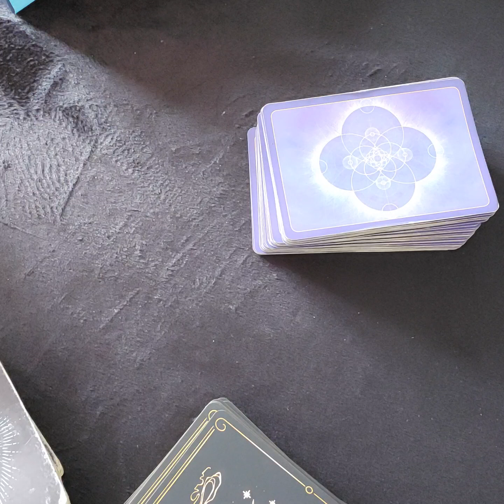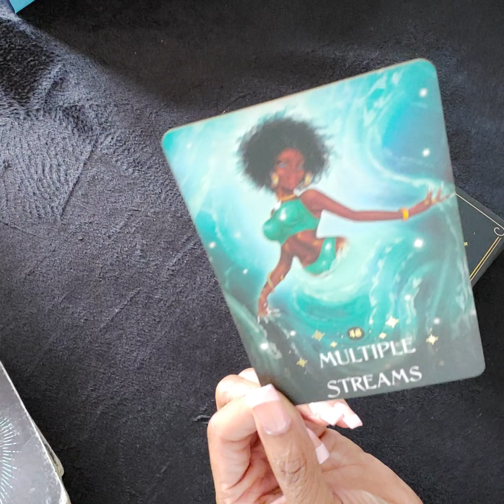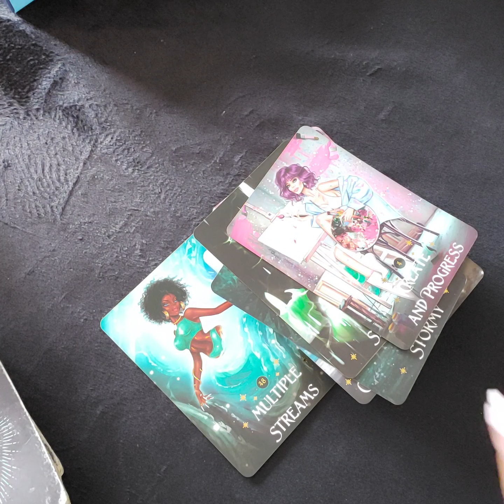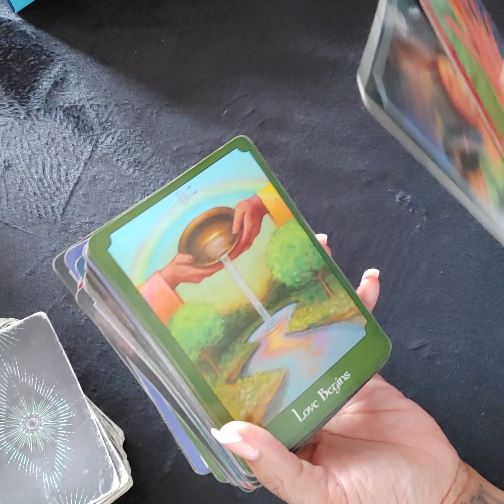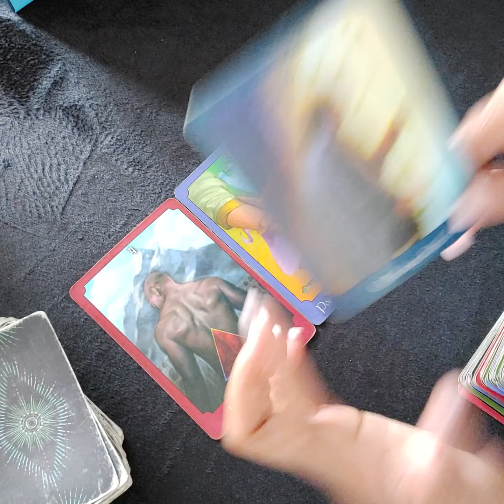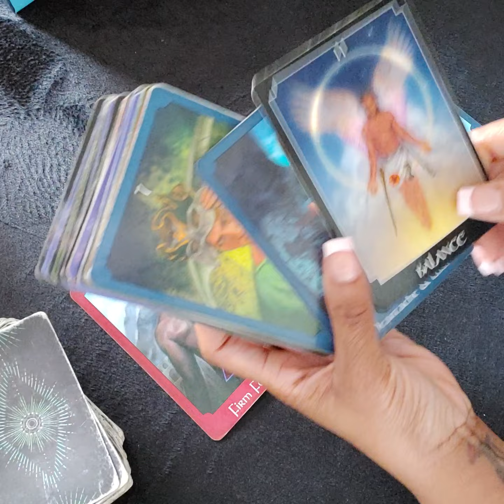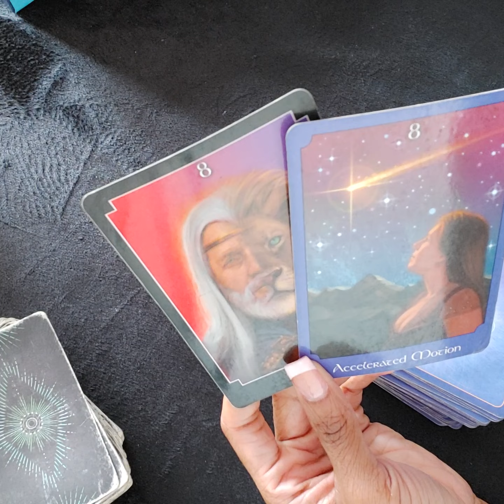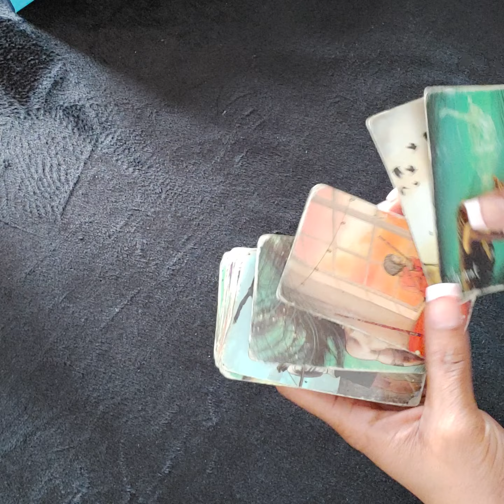Fire Signs🔥 .. MULTIPLE Streams Of Abundance With Your Name On It ✨️ This Week